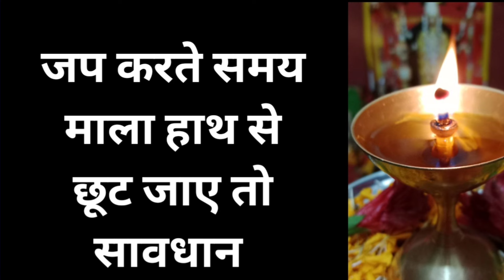जप करते समय माला हाथ से छूट जाए तो हो जाए सावधान shiv kripa